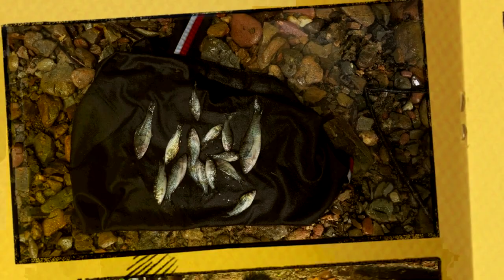Kembara Sehari Pengakap SMK Kapit 2011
Pada 10 April 2011, Pengakap SMK Kapit telah mengadakan program Kembara Sehari Pengakap di Sg. Sepila, Selirik, Kapit. Aktiviti berkenaan disertai oleh guru-guru pemimpin Pengakap, guru-guru SMK Kapit, guru-guru SMK Selirik, 14 orang ahli-ahli Pengakap SMK Kapit dan 3 orang pelajar tingkatan 6 SMK Selirik. Perjalanan ke destinasi mengambil masa 1 jam 30 minit dengan berjalan kaki. Semoga aktiviti ini melahirkan semangat kerjasama dan sayangkan Pengakap!